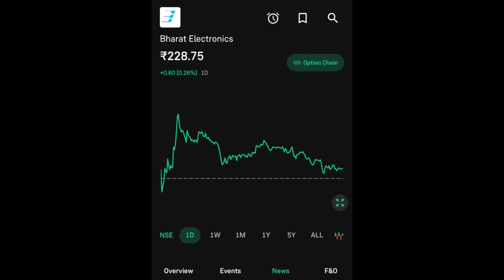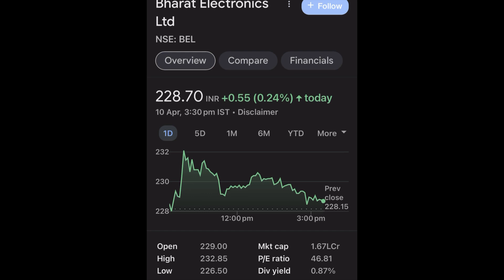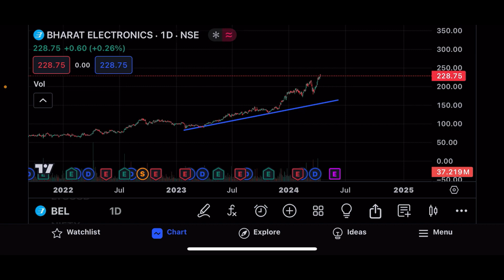BEL SHARE LTD LATEST NEWS | BEL SHARE LTD COMPLETE ANALYSIS | BEL SHARE TARGET | BEL SHARE UPDATE 🎯